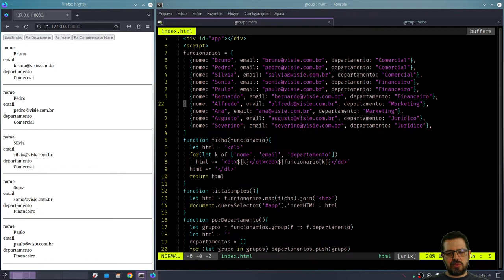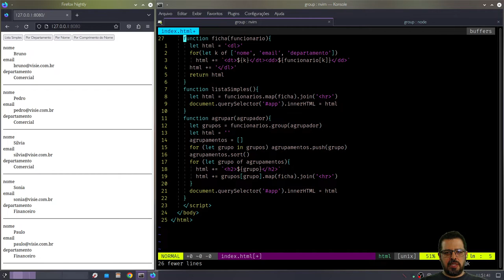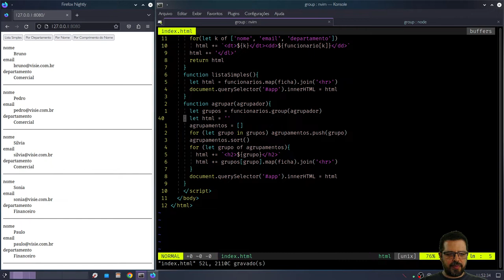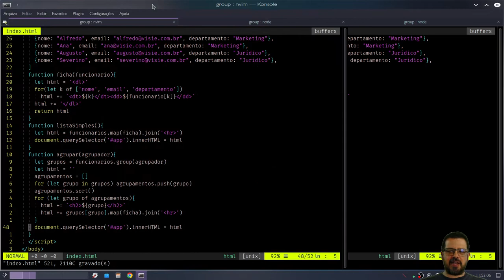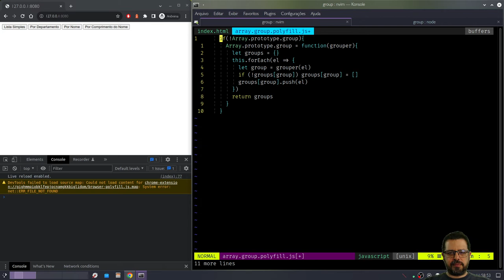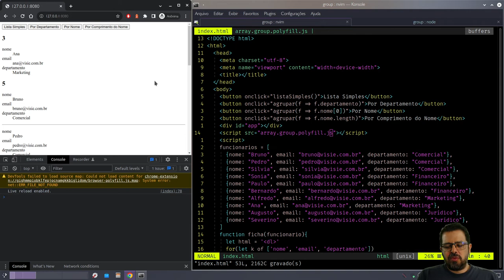Polyfill para Array group e refatoração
Agora vamos fazer o código da semana passada funcionar em todos os navegadores. Veja como é simples escrever um polyfill.